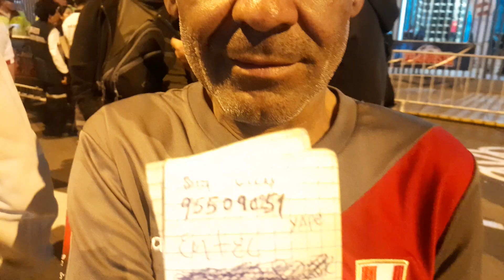'Cortadito' pide apoyo a sus amigos del fútbol: a los jugadores y dirigentes peruanos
Carlos de la Cruz es un muy amigo de los futbolistas y dirigentes peruanos. Lo llaman 'Cortadito' y hoy que se encuentra mal de salud pide que lo apoyen con una colaboración económica.